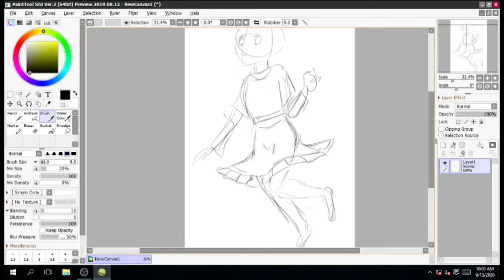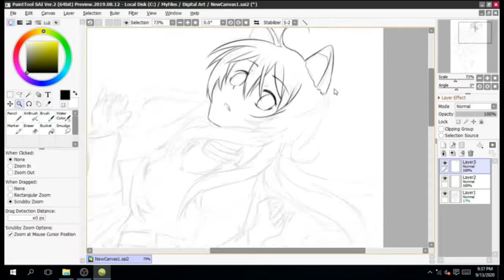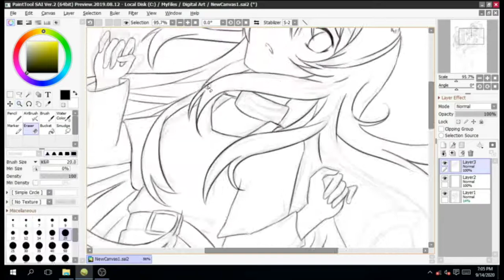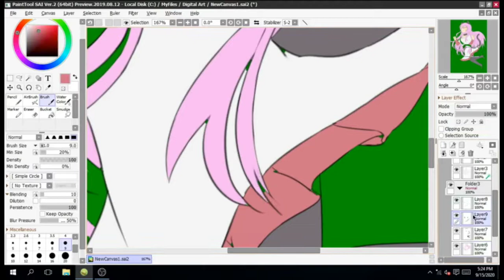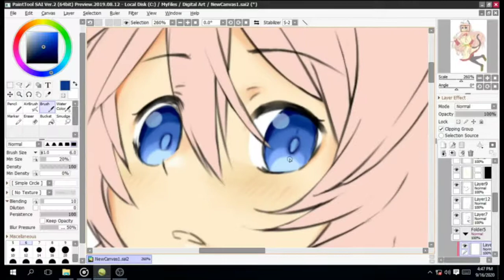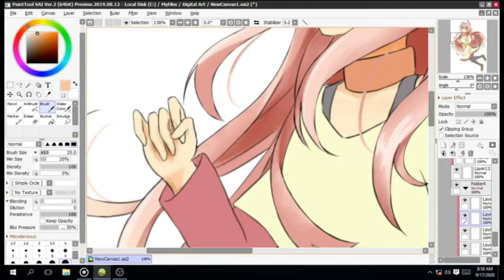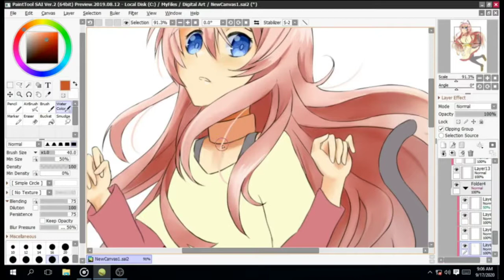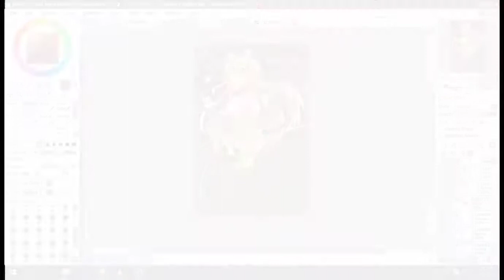レボ: 猫女の子イラスト Speed Paint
12x Speed
Paint Tool Sai 2
(Please also support the composer.) 🇵🇭